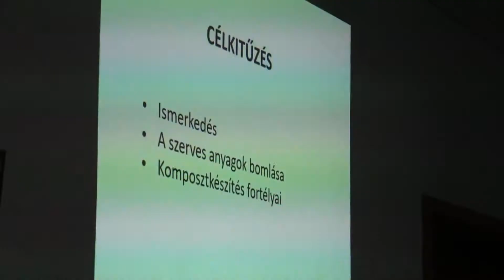Előadást tartottak Magyarkanizsán a komposztálásról